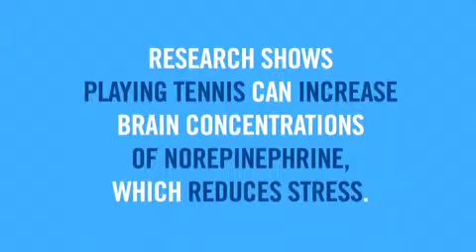Tennis Makes You @ Western & Southern Open in Cincinnati